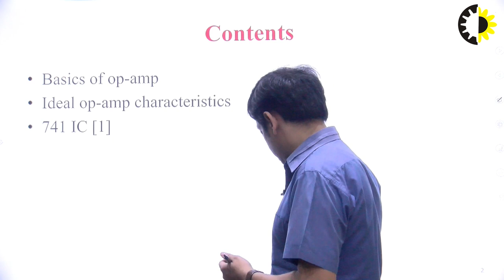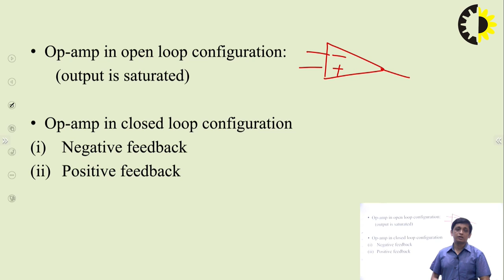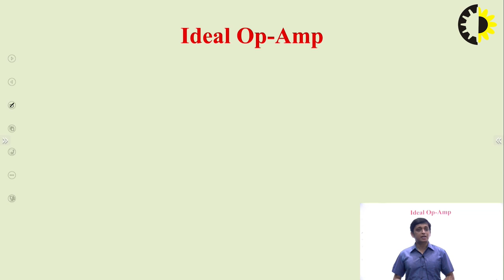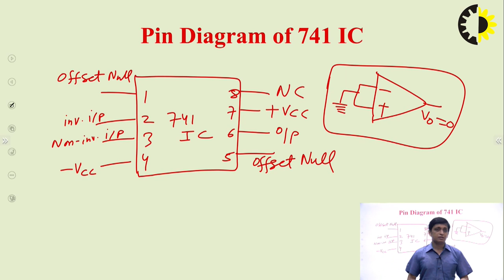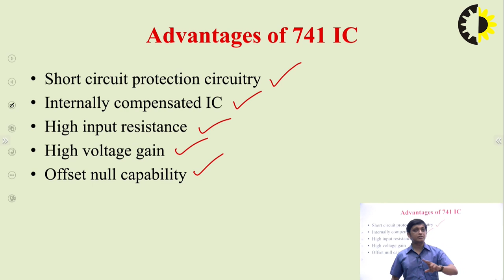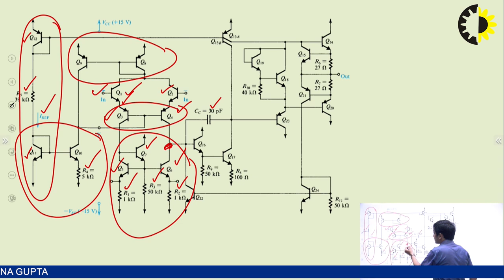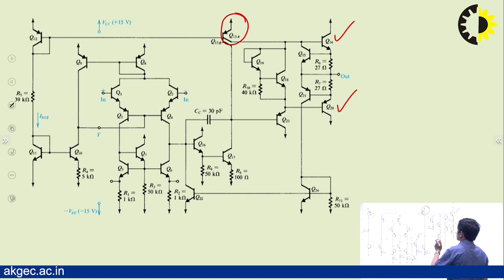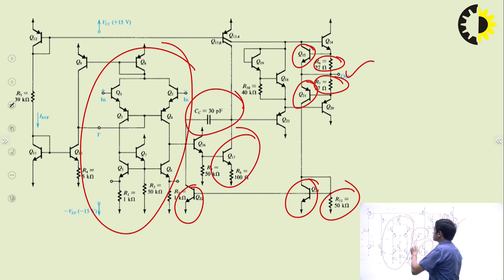''741 IC'' Integrated Circuits Lecture 01 By Mr Om Krishna Gupta, AKGEC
Internal circuit of 741 IC is discussed.